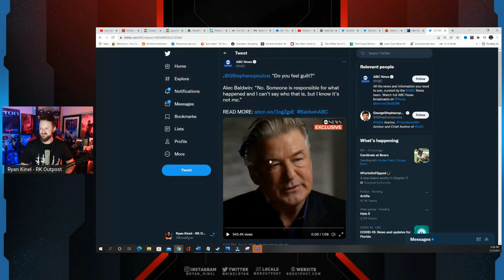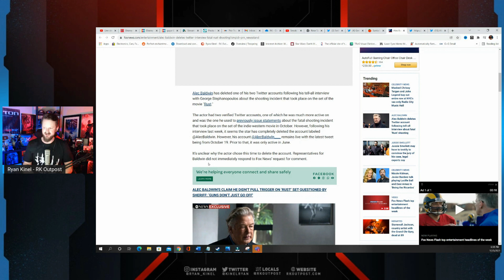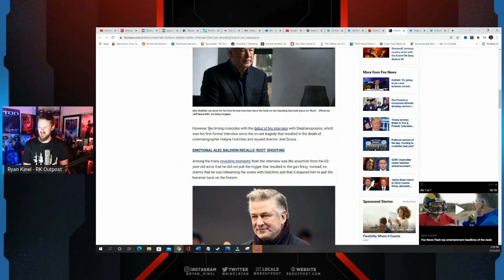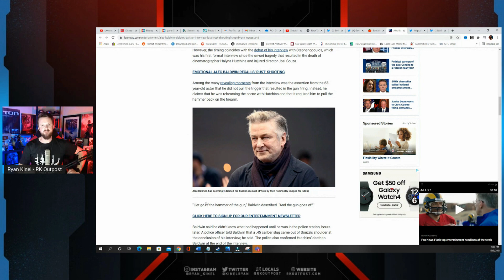Alec Baldwin DELETES Twitter Account After TERRRIBLE Interview About Rust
A HUGE thank you to the following Patrons!:
Master Level:

Knight Level:

Mike Jackson -
Saberian Dream –
Rushin Bob -
Padawan Level:
Optimus Prune -
R R -